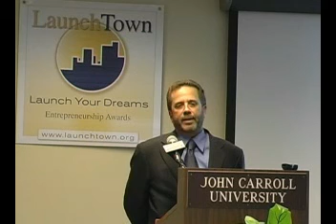LaunchTown Promotional Video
The LaunchTown organization promotes entrepreneurial activities among Northeast Ohio undergrad students. Teams from local colleges and universities compete in an idea competition to earn thousands in prizes and offered services.